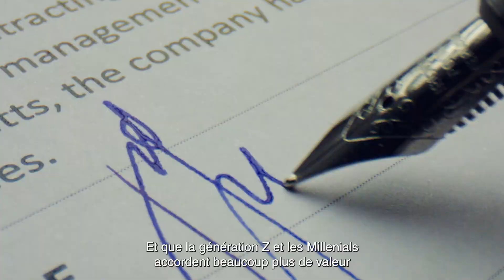Randstad Employer Brand Research 2023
L’étude Randstad Employer Brand Research étudie chaque année les critères d’attractivité des entreprises.
Dans un climat économique exceptionnel, comment attirer, engager et fidéliser les candidats ? et vos employés ?
Pour en savoir plus, découvrez notre étude !